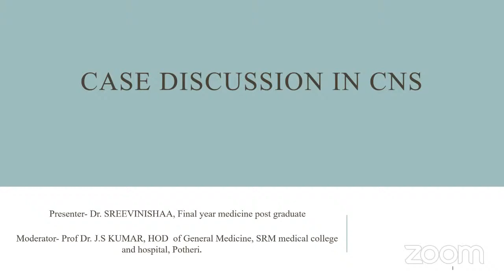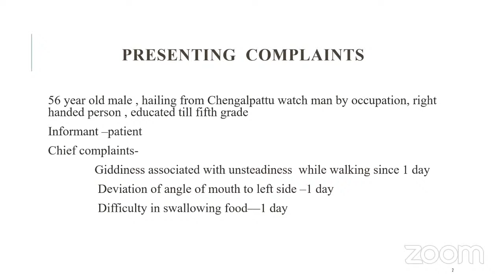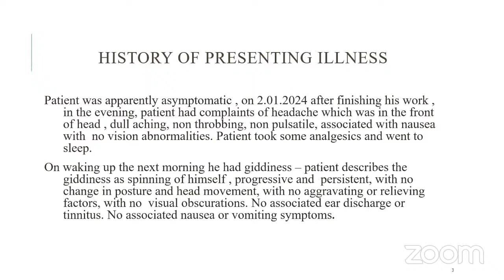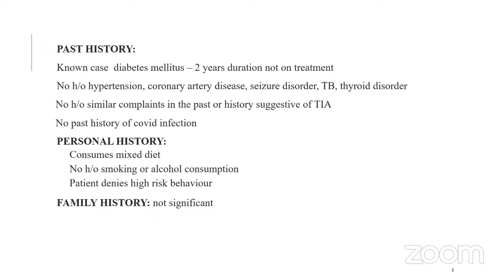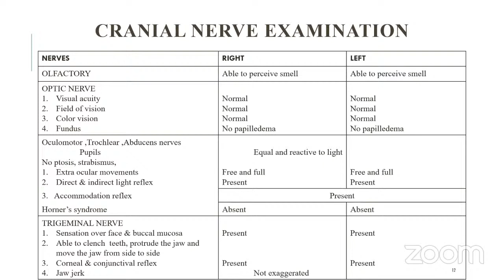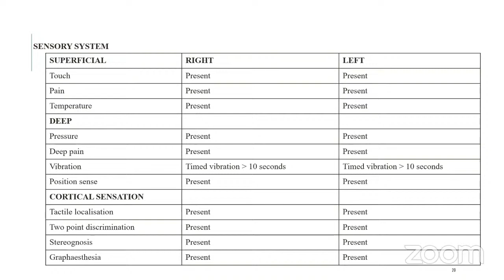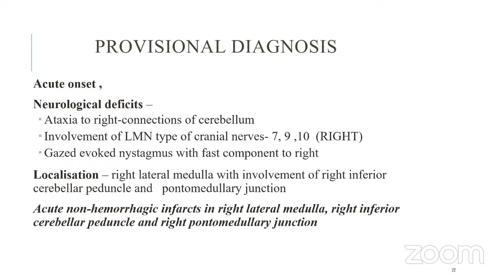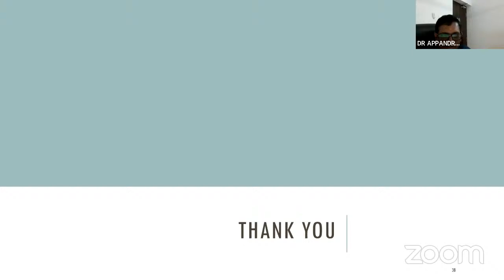SZ SMZ API ICP - Lateral Medullary Syndrome